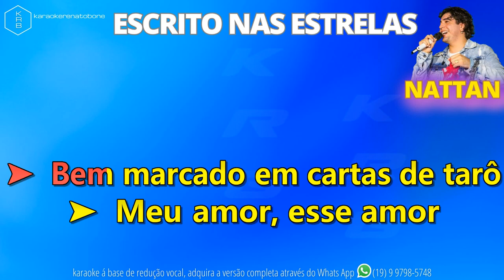ESCRITO NAS ESTRELAS - NATTAN - PLAYBACK DEMONSTRAÇÃO